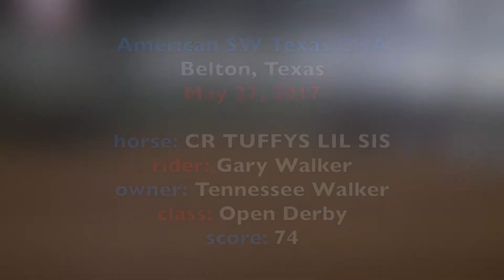5-27-2017 American SW Tx CHA - CR TUFFYS LIL SIS - Gary Walker - Open Derby - 74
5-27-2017 American SW Tx CHA - CR TUFFYS LIL SIS - Gary Walker - Open Derby - 74